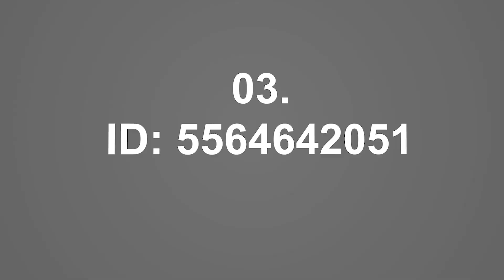BÌNH CHỌN NGAY, NHẬN QUÀ THẢ GA CÙNG NGƯỜI CHƠI HỆ HIGHLIGHT | PUBG MOBILE VN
🎉 BÌNH CHỌN NGAY, NHẬN QUÀ THẢ GA CÙNG NGƯỜI CHƠI HỆ HIGHLIGHT

🔔 Cách thức tham gia:

✨ Từ video tổng hợp, các đồng bo sẽ bình chọn cho pha highlight mình yêu thích nhất bằng cách comment theo cú pháp: Số thứ tự của clip highlight bạn thích + Role ID của bạn.

📍 Phần quà hấp dẫn:

✨ 7 bạn tham gia bình chọn may mắn nhất sẽ nhận được skin trang phục 😍

🔥 Thời gian bình chọn:

✨ Đến hết ngày 31/08/2021

🔥Lưu ý:

- Chỉ những người chơi hoàn tất toàn bộ các bước tại fanpage của PUBG MOBILE VN mới được xem xét nhận quà.
- Người thắng giải vui lòng gửi thông tin gồm ROLE ID + Hình chụp đã đăng ký kênh youtube PUBG Mobile VN Official đến fanpage PUBG Mobile VN trong vòng 24h kể từ ngày công bố kết quả. Quá thời hạn này, BTC sẽ hủy phần thưởng của bạn.
- Các thành viên của Game Studio 3 không được phép tham gia sự kiện này.
- Quyết định trao thưởng cuối cùng thuộc về BTC.
- Giải thưởng sẽ được trao trong vòng 2 tuần kể từ ngày công bố danh sách người chơi trúng giải!
- BTC sẽ trao thưởng dựa trên thông tin người chơi đã cung cấp cho fanpage PUBG MOBILE VN
- BTC không chịu trách nhiệm nếu người chơi cung cấp sai thông tin.

PUBG MOBILE VN OFFICIAL là kênh Youtube chính thức của game PUBG Mobile tại thị trường Việt Nam. Cập nhật tất cả các thông tin liên quan đến game, đồng thời là đơn vị duy nhất giữ bản quyền sản xuất toàn bộ nội dung game và giải đấu PUBG Mobile tại Việt Nam.